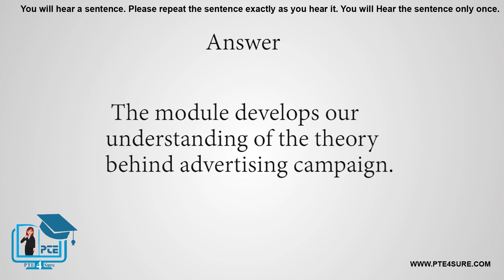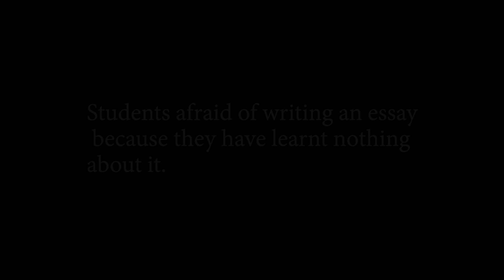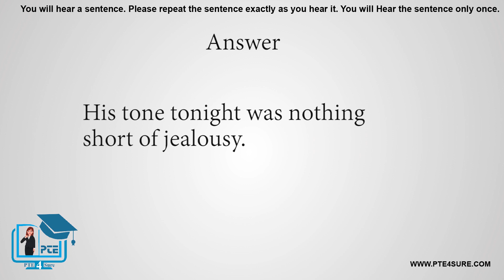Repeat Sentence | PTE | PTE Exam Study Guide | PTE 2019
Hey!